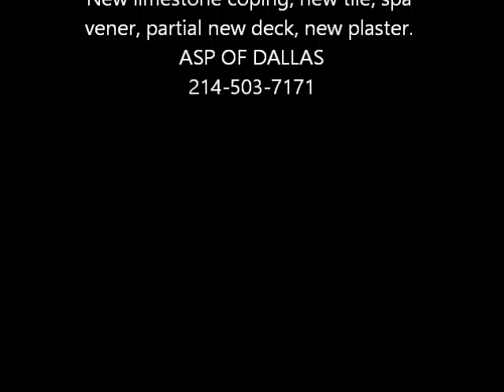Time Lapse - Swimming Pool Renovation ASP Dallas - America's Swimming Pool Company of Dallas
2017. Pool renovation, Plano Texas.
Limestone coping stones
Standard 6"x6" tile
White plaster
Ledger stone spa veneer
Partial deck replacement, Aggregate.
We proudly service the North Dallas area including Addison, Allen, Carrollton, Farmer's Branch, Garland, Highland Park, Park Cities, Plano, Richardson and University Park.